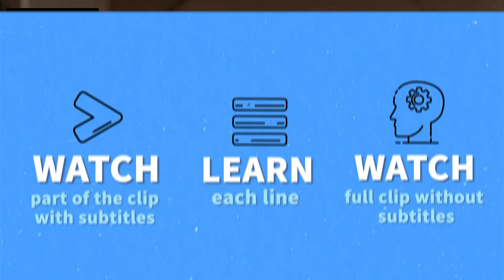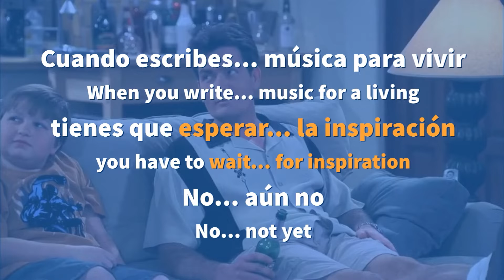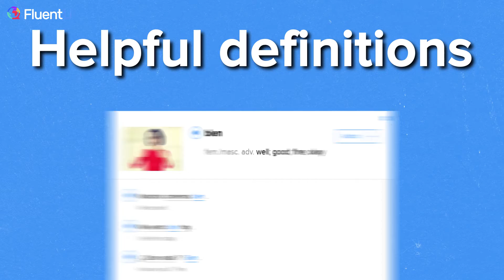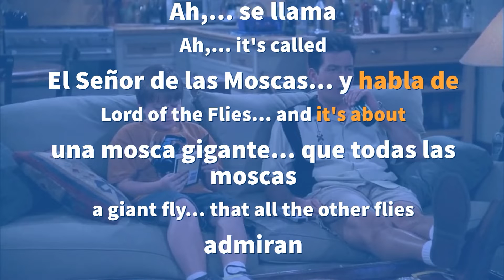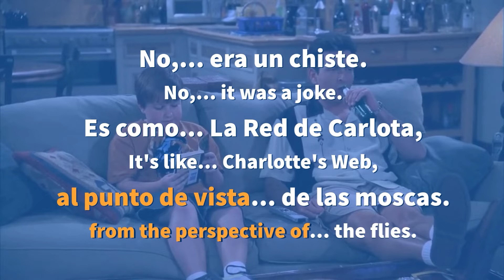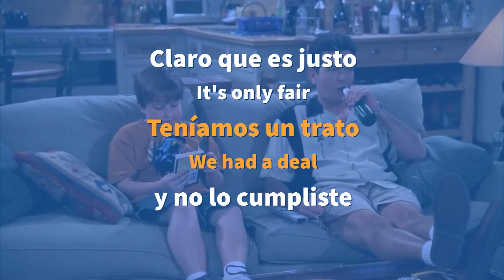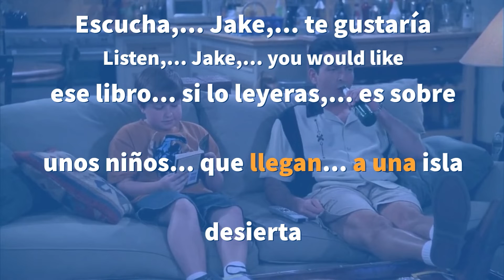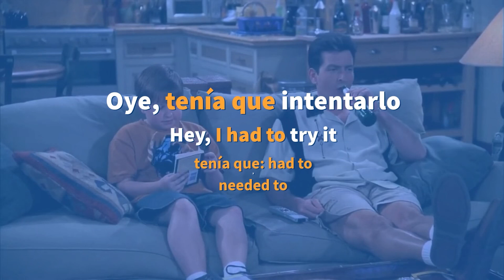Learn Spanish with TV: Two and A Half Men (Charlie and Alan Have VERY Different Parenting Styles)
Want to practice Spanish with sitcoms?

Today, we are learning Spanish with "Two and A Half Men".

Jake and Alan argue over the fairness of Jake’s punishment, but what did Jake do to deserve this so-called unfair punishment? Keep watching to find out as you learn some great conversational Spanish.

¡Comencemos!

Chapters:
00:00 Introduction
00:14 Watch part of the clip with subtitles
02:03 Break down the video and learn key vocabulary
34:31 Watch clip without subtitles